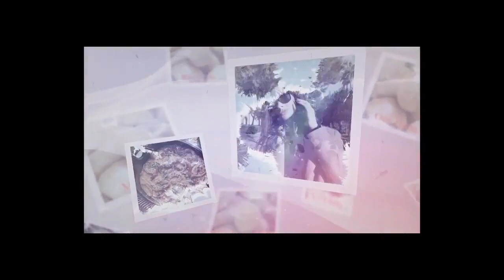Che Dio ci Aiuti, il dramma di Valeria Fabrizi: “Mi sono fatta male cadendo…”